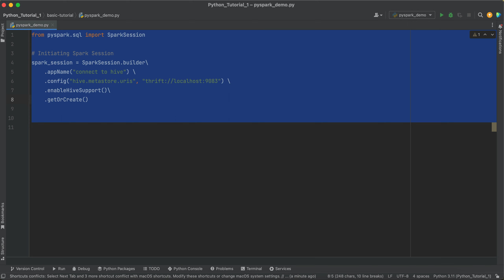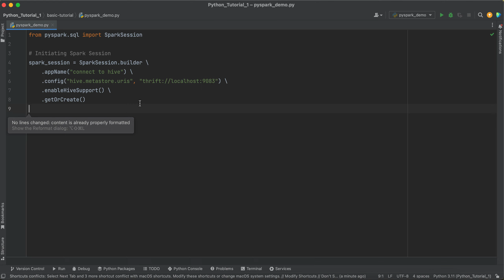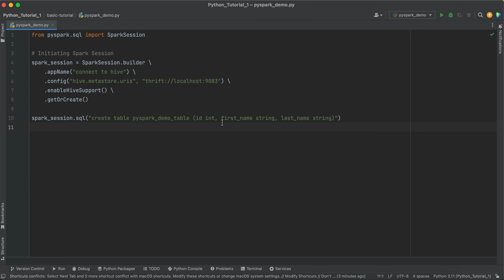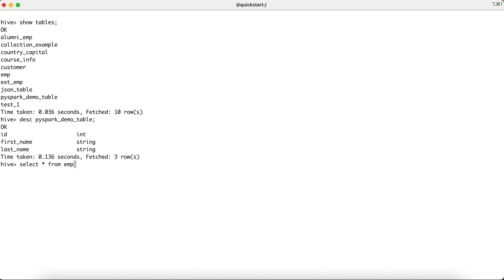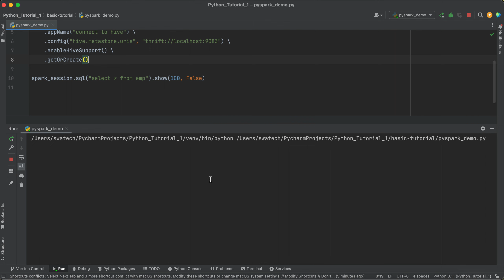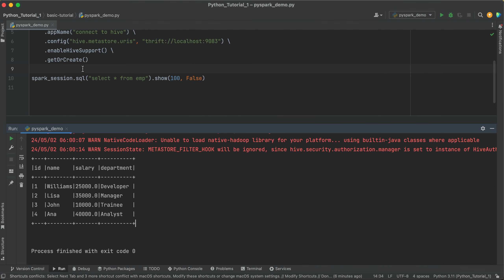How to run Hive queries in Python? | How to create hive table using Python PySpark?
This tutorial talks about running hive queries using Python PySpark